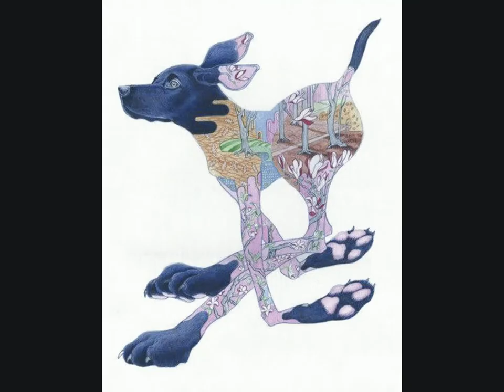Daniel Mackie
BBM: 2BDE4795
Skype: sadaqat.javed